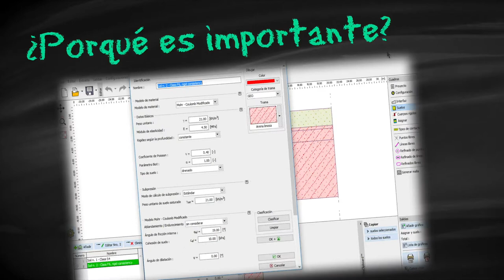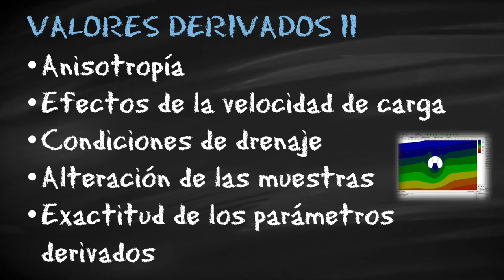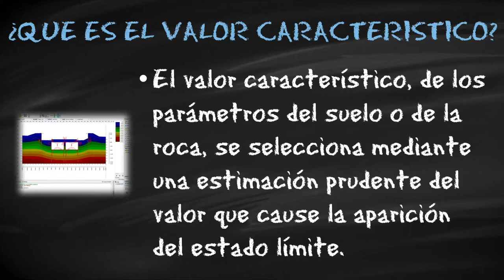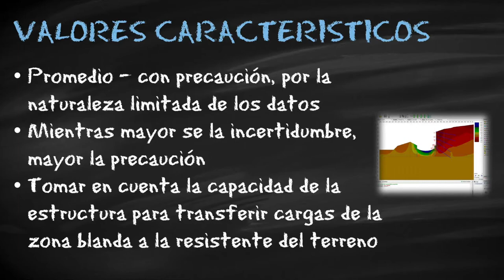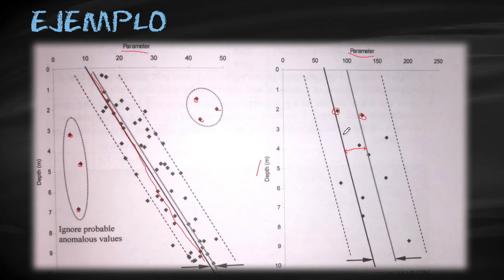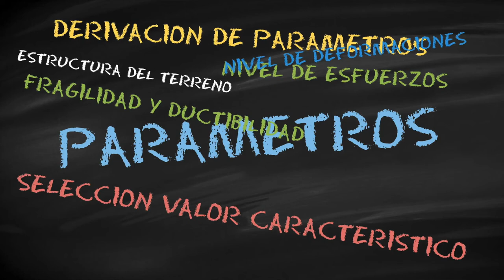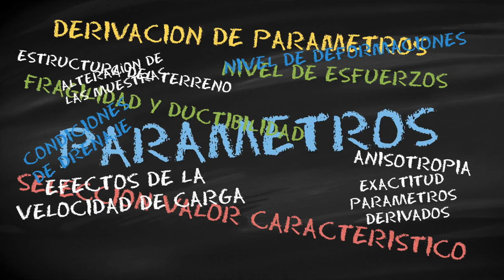Parámetros Geotécnicos - Elementos Finitos - Derivación y Validación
¿cómo derivamos y validamos los parámetros geotécnicos que se usamos en los modelos numéricos?